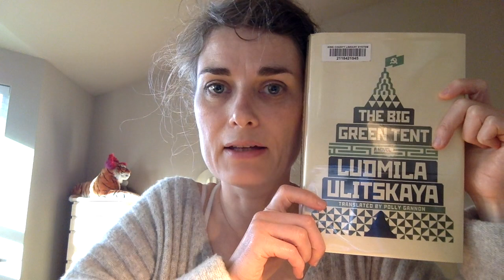The writing of Tyubik, Draft 4 has started!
Well, here is the weekly video update for you (as usual). And here are all the things and all the links to all the things (as promised):

If you’re dying to read Chapter 1 of Tyubik, Draft 4, here it is

And here is the article on Huffington Post about the recommended indie books

Happy reading! And Happy 4th. I’ll be writing, of course. And drinking coffee. XOXO